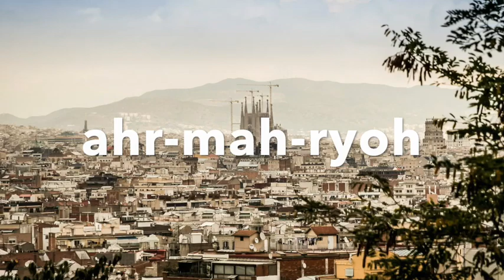How to say 'Wardrobe' in Spanish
🇬🇧 wardrobe
🇪🇸 armario

An Easy Way to Get By in Spanish – And You Only Need 138 Words